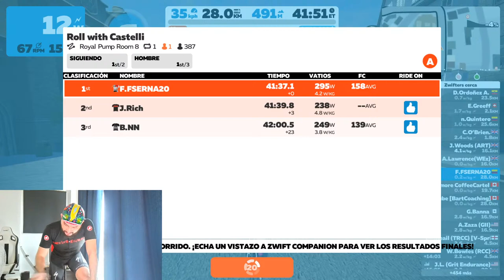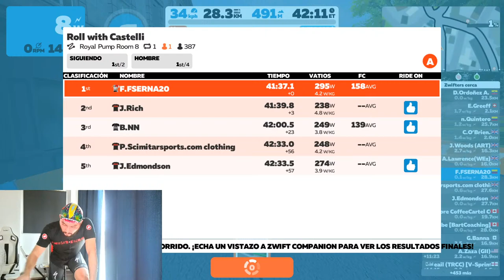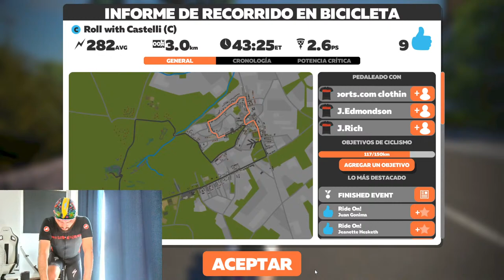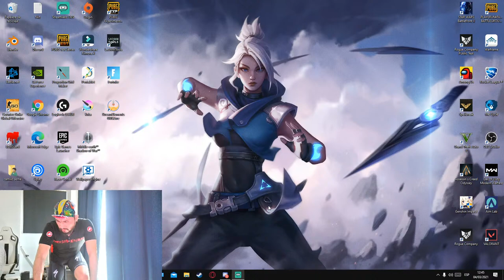ROLL WITH CASTELLI